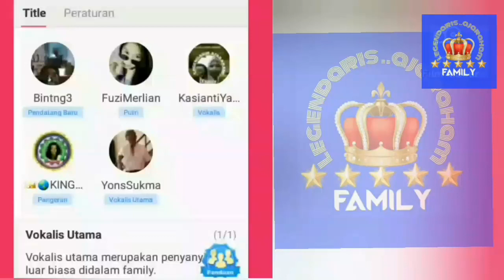Grand top of The FAMILY LEGENDARIS AJARAHAM